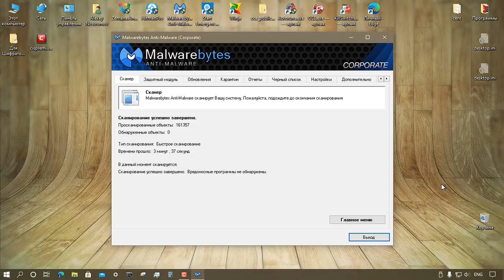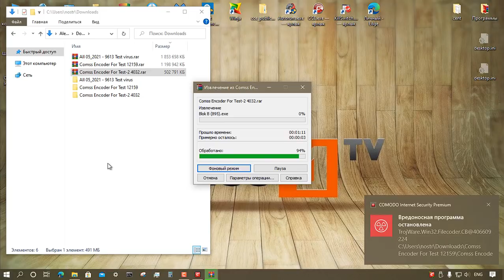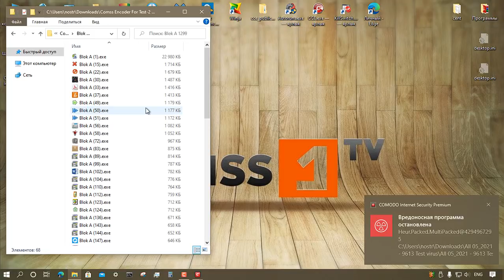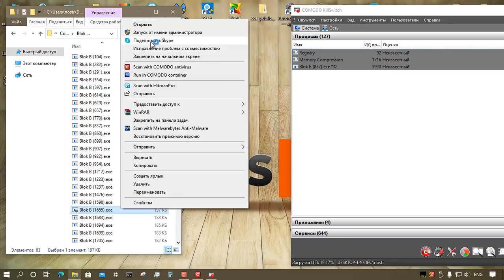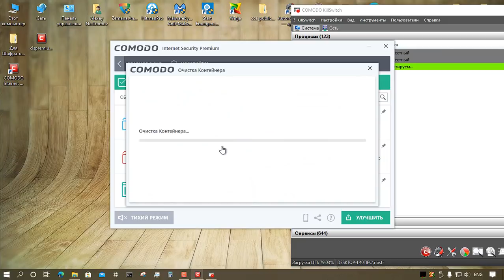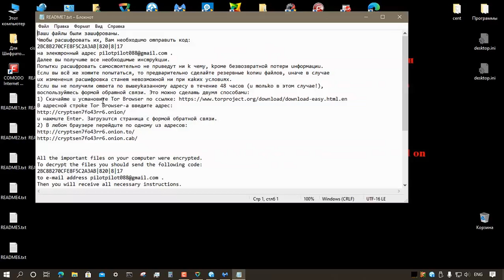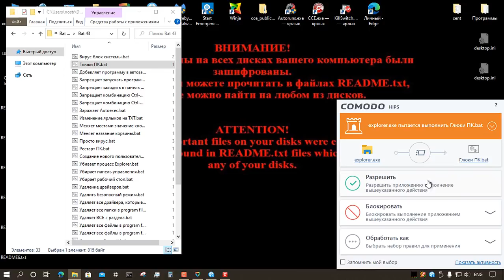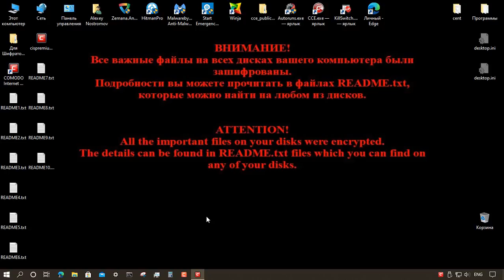Тестирование Comodo Internet Security Premium 12.2.2.8012 Final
Комментарии можно оставлять на сайте COMSS.RU